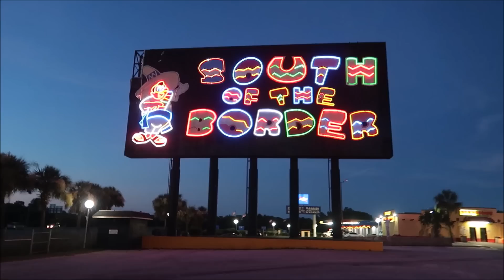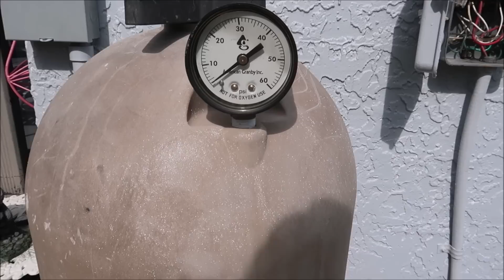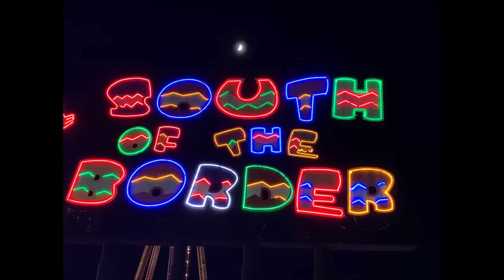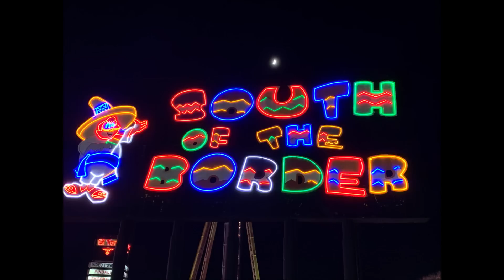OH NO HE DIDN'T (SOUTH OF THE BORDER)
MY VACATION IS OVER...